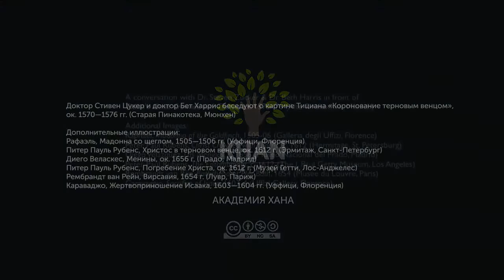Тициан, "Коронование терновым венцом"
Titian, Christ Crowned with Thorns